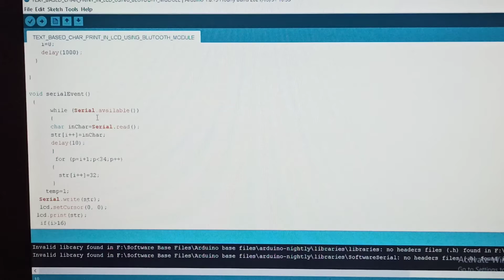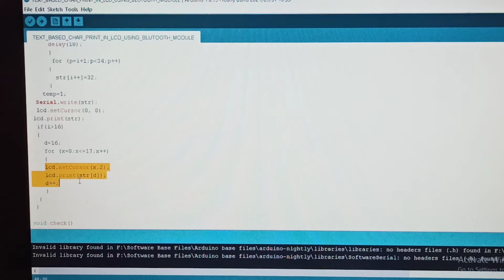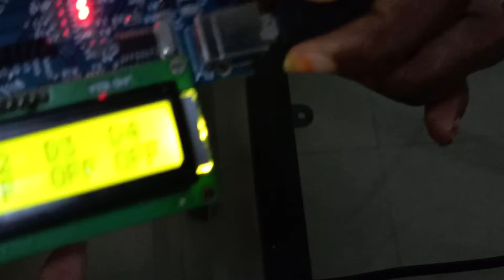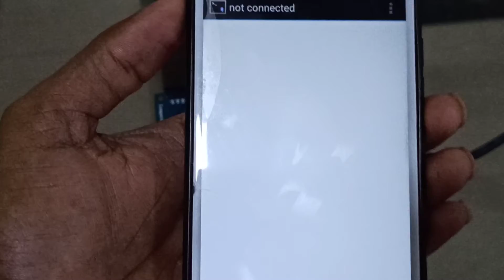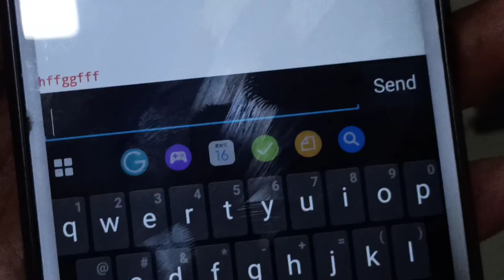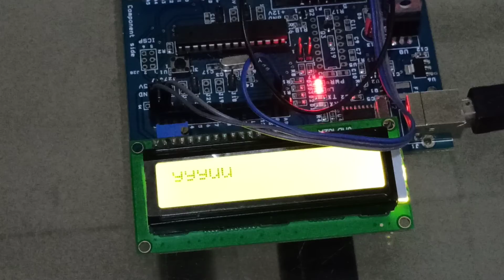How to Interface Arduino | Bluetooth | Mobile APP | Wireless Notice Board Using Bluetooth & Arduino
Arduino Tutorial #26 Wireless Notice Board Using Bluetooth and Arduino